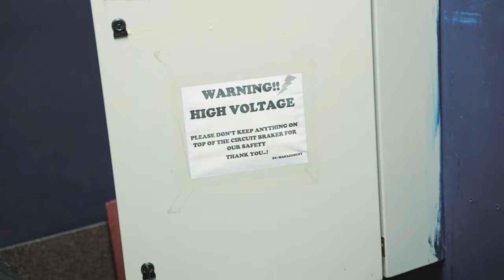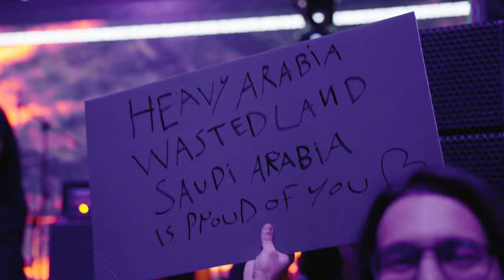Dubai Metal Festival 2022: Our Epic Show with Lacuna Coil!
In this video, we'll be previewing our epic metal live show for the Dubai Metal Festival 2022!

Get an exclusive look at the action-packed day, from the intense sound check to the electrifying live performance. You'll also witness our awesome encounter with the incredible fans who rocked out with us. 🤩

But that's not all! We had the honor of opening for the world-famous band Lacuna Coil, making this experience even more unforgettable.